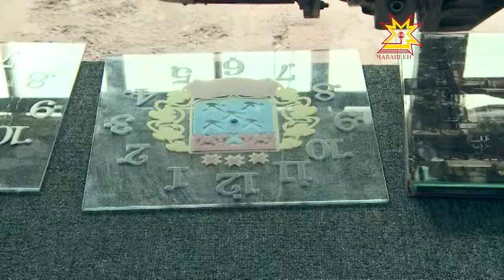Премьер-министр ЧР Иван Моторин посетил субъекты малого и среднего предпринимательства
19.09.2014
 Для ряда предпринимателей доступ к муниципальным ресурсам - заветная мечта. На практике «лавры» победителя, как правило, достаются крупному бизнесу, а «малыши» вынужденно остаются за бортом. На помощь малому и среднему бизнесу приходит специальный проект о государственной поддержке субъектов малого и среднего предпринимательства. Посмотреть как живет бизнес победителей этого проекта, чего он достиг и есть ли экономический эффект отправился председатель кабинета министров Иван Моторин.